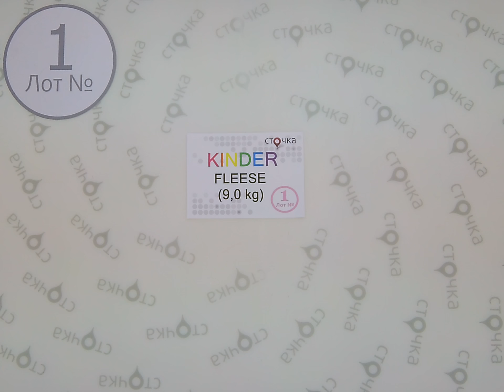Kinder Fleece 1,секонд хенд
Kinder fleese (лот № 1)
Детские флисовые кофты (секонд хенд)
Страна: Англия
Сезон: Демисезон
Цена за кг.: 7.56 евро
Цена за мешок: 68.04 евро
Цена за ед.: 1.70 евро